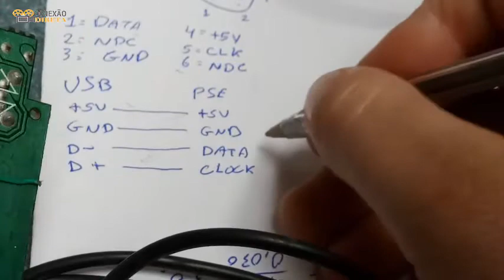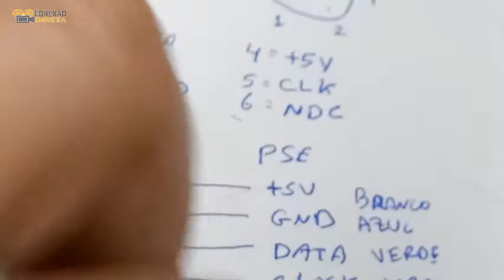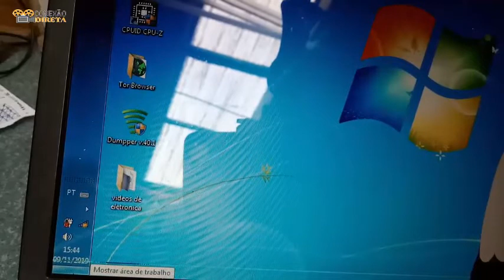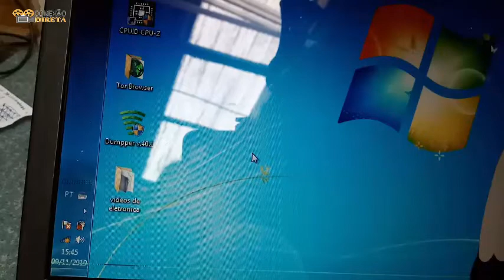✅[REVELADO] Como Converter um Mouse PS2 para USB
Neste vídeo, revelo o segredo de converter um teclado ou mouse com conexão PS2 para USB. Para isso, vou mostrar como trocar os cabos e onde soldar os contatos certos para você.